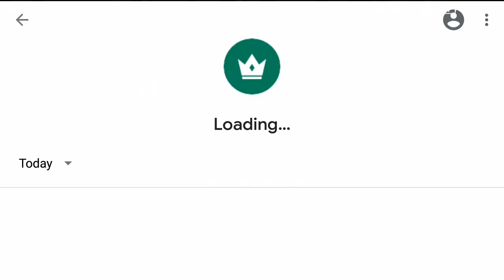WormsZone.io | Perfection Of Original Slither.io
Perfection of the original Slither .io
Far better! 👍

Modern version of Nokia's Legendary Game, 🐍 Snake